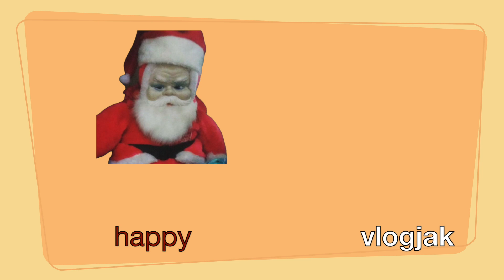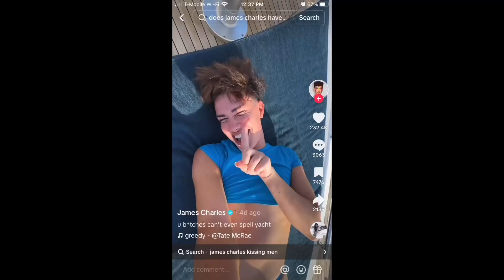parades and pink eye | happy vlogjak week 1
week one.
only a day late.
good luck.

thanks as always for taking the time to frolic in my ridiculousness with me.
big thank you to my patrons, channel membies, good friends and all of you who come back over and over to watch me make an ass of myself. i love you.

(there is a bit of commission received when purchases are made!)

(we both get cash when you sign up and scan your first receipt!)